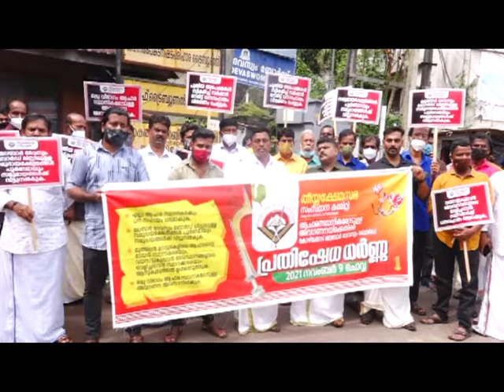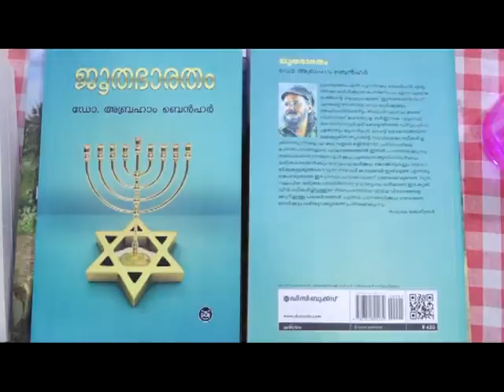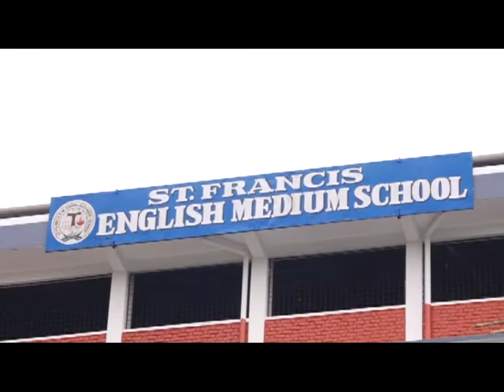KOZHIKODE JILLAVARTHAKAL 09 11 2021